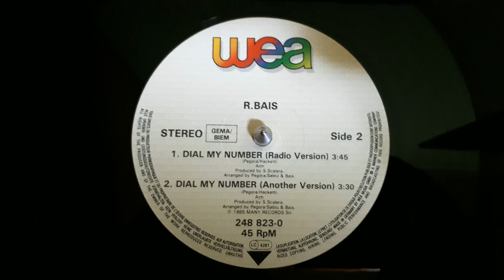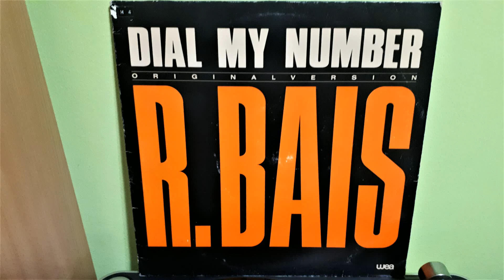R. Bais ‎– Dial My Number (Another Version)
Label:
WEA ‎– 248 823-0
Format:
Vinyl, 12", 45 RPM
Country:
Europe
Released:
1985
Genre:
Electronic
Style:
Italo-Disco